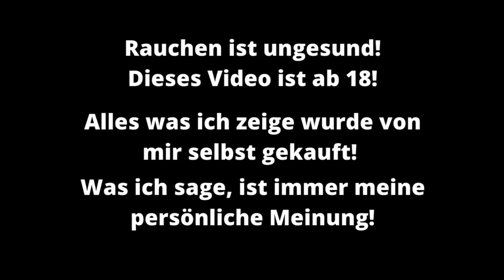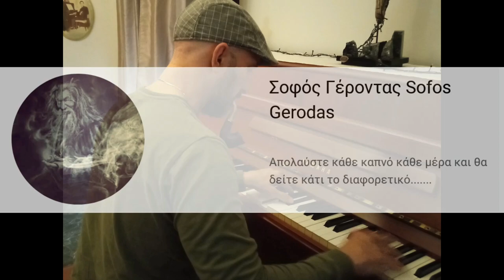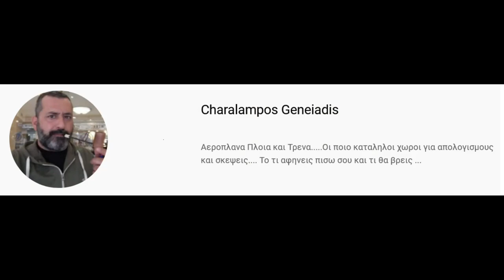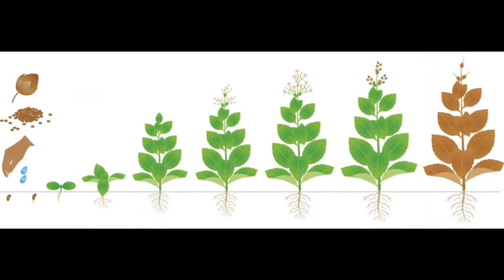Behind The Blends, The Movie.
Μετά το βίντεο εγινε Πιποσυναξη κάτω είναι το λινγκ για να το παρακολουθήσετε από το κανάλι του Γιώργου Αces.gr